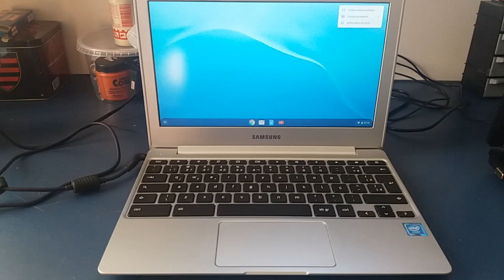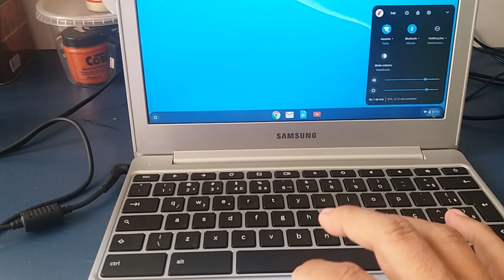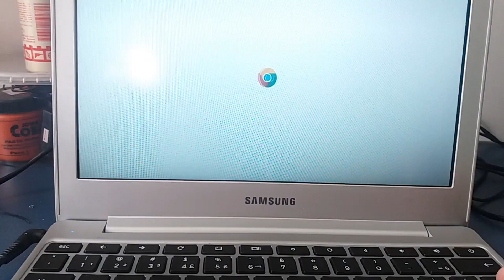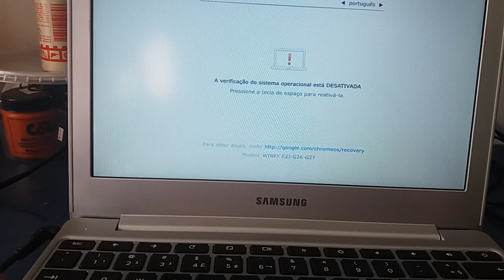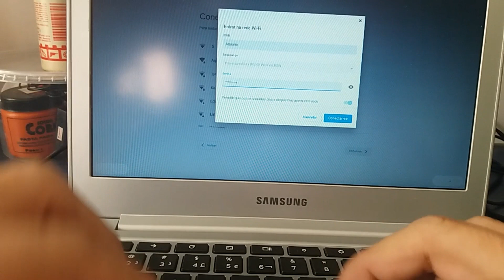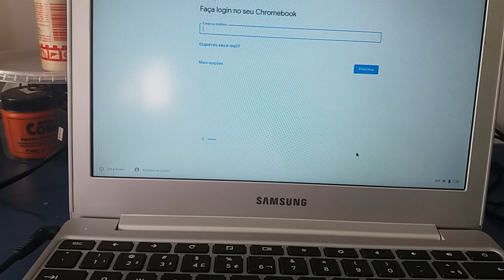FORMATANDO CHROMEBOOK SAMSUNG !!!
Dica para quem tem chromebook e precisa fazer uma restauração do sistema da google.